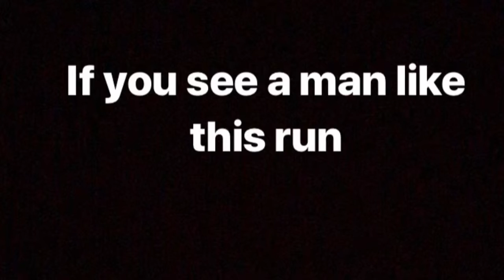Child molester PSA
Helpful now u know